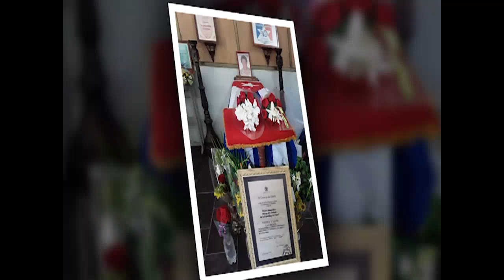Falleció en Cienfuegos Heroína del Trabajo Dra. Gloria Lara Calderín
El sector de la Salud en Cienfuegos ha perdido a su Heroína del Trabajo Dra. Gloria Lara Calderín. Tras su deceso durante esta jornada de viernes se rinde tributo a la extraordinaria profesional que dedicó casi 5 décadas a la asistencia médica, la investigación y la docencia en la enseñanza de las Ciencias Médicas de la provincia.